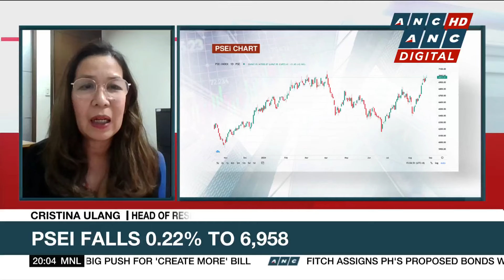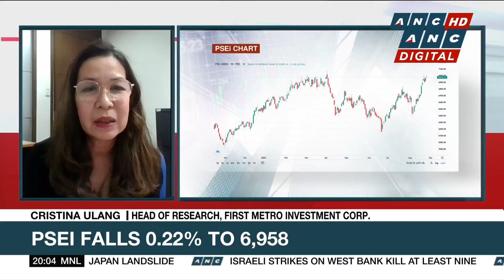Ambarella stock soars on earnings beat, sunny forecast | ANC